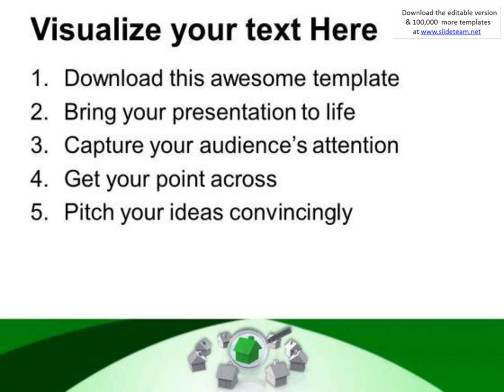select right property for your need powerpoint templates ppt backgrounds for slides 0613 presentatio